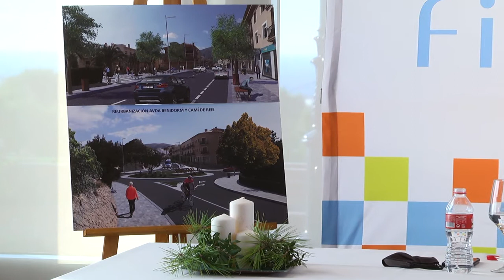Balance 2020 y principales proyectos 2021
FINESTRAT INVERTIRÁ 5 MILLONES € PARA REVITALIZAR LA RECUPERACIÓN ECONÓMICA

El alcalde de Finestrat, Juanfran Pérez Llorca, ha hecho hoy balance de un año especialmente complicado y marcado por la pandemia de la COVID-19, el confinamiento y las crisis socioeconómica y sanitaria. "Desde marzo nuestra prioridad ha sido la asistencia social a las personas más vulnerables y las ayudas a todo el tejido productivo. A ello hemos consignado 1’5 millón de euros y, a día de hoy, hemos abonado más de 500.000€ para paliar los efectos de esta crisis".  Como ejemplos enumeró las subvenciones para autónomos y pymes, ayudas al alquiler, bonificaciones del 100% sobre el recibo de la basura y del IBI, prestaciones económicas individualizadas (PEIS), distribución de alimentos o bonificaciones en el Impuesto de Construcciones (ICIO) para aquellas empresas que generan empleo en la localidad, entre otras. "Y nuestro compromiso va a continuar pues mientras dure la crisis no vamos a dejar a nadie solo".
La formación y la creación de empleo han sido los siguientes puntales destacados por el alcalde de la gestión de este 2020.  Curso de formación en oficios como carnicería y la contratación de diversas personas en el Ayuntamiento mediante programas públicos de empleo como el EMCORP, el ECOVID (3 puestos como conserjes) o el AVALEM JOVES, para 1 trabajo en limpieza viaria. "De cara a 2021 queremos seguir adelante con esta dinámica y ya hemos solicitado un taller de empleo y el programa ET FORMEM, destinado a formar en un oficio a personas en riesgo de exclusión social, una realidad acentuada este año por la pandemia y que se puede prolongar en 2021".  En el caso de Finestrat la formación será para asistencia a mayores "con la mirada puesta en la posibilidad de ocupar puestos de trabajo en la futura Residencia Geriátrica".   Precisamente en referencia a este gran proyecto social, el alcalde avanzó que la próxima semana pasa por Junta de Gobierno la licencia de obras. "Esta residencia tendrá 125 plazas y 30 para Centro de Día. Y en materia de empleo, son 70 puestos de trabajo y, hemos acordado ya con la empresa, que 18 sean indefinidos".
Hotel en el Bulevar
De cara al nuevo año el alcalde anunció el proyecto de construcción de un hotel de más de 80 habitaciones en el Bulevar. "Este hotel que viene a generar más empleo y a revitalizar aún más la vida en la zona comercial, vendrá acompañado por otra gran superficie que se suma a nuestro Bulevar, uno de los más consolidados en la Comunitat Valenciana". En este sentido agradeció la confianza de las grandes marcas como Porcelanosa o Bricomart para implantarse en Finestrat "lo que nos apuntala como motor de economía y empleo, la mejor prestación social".

En este capítulo de inversiones, el alcalde recordó la novedad de que el Gobierno Central permita a los Ayuntamientos disponer de sus remanentes. “Hace un mes nos los querían quitar. Aplaudo el cambio de criterio porque considero que los Ayuntamientos son los que mejor saben a qué destinar sus ahorros. Y, en el caso de Finestrat, estamos hablando de 5 millones de euros”.

Entre los grandes proyectos para el próximo año Juanfran Pérez Llorca habló de la reurbanización de la Avenida Benidorm. "Una obra de gran envergadura con 1’4 millones € de presupuesto que cuenta con el apoyo de la Diputación de Alicante y que viene a remodelar todas las pluviales, aceras, pavimento y reordenar el tráfico de la principal vía de nuestro núcleo urbano".

En la zona de las urbanizaciones está prevista la inversión de 300.000€ en el embellecimiento de la Avenida América con renovación de pavimento "y la generación de zonas verdes. Esa va a ser nuestra gran apuesta de cara a los próximos años: espacios al aire libre, bien adecuados y aprovechando el excelente clima que tenemos en la Costa Blanca".

La conectividad también se ha demostrado clave en estos últimos meses de teletrabajo para muchas personas. "Por eso, hemos seguido extendiendo la fibra óptica por las partidas rurales, espacios elegidos cada vez más para vivir y teletrabajar". En el Bulevar anunció que se está trabajando para facilitar la instalación de tecnología 5G “que permita acceso gratuito a red wifi”. E instó a la Generalitat a no retirar más ayudas como las del IVACE “porque necesitamos seguir innovando y ser más competitivos”.

En la Cala de Finestrat ya está proyectada la reforma del consultorio médico. "Desde el Ayuntamiento vamos a hacer esta obra, que supone más de 100.000€, a la espera que la Conselleria de Sanitat nos ayude a sufragar esta reforma integral. Nos ayude o no nos ayude, nosotros lo vamos a reformar".
Y para el frontal de la playa está  previsto ejecutar la 1ª fase del paseo marítimo con un presupuesto de 300.000€. “En este caso pediremos al Gobierno central, al igual que ha ayudado a sufragar los paseos de Benidorm y La Vila, que ayude a financiar el de Finestrat”.